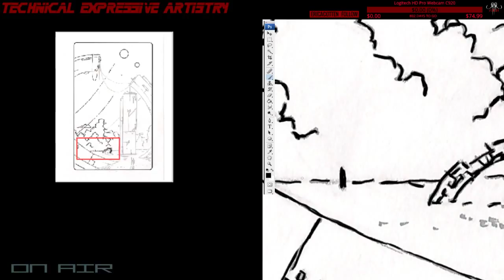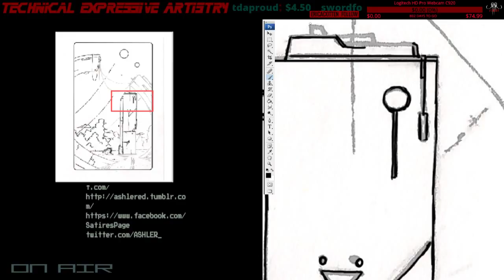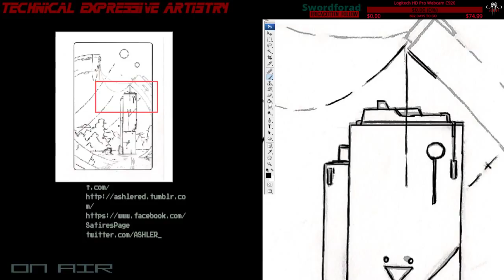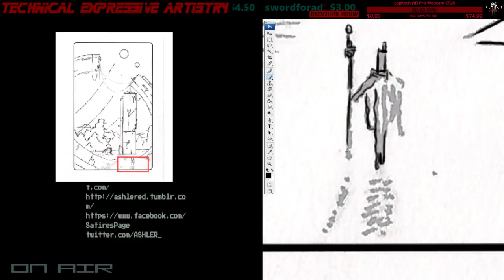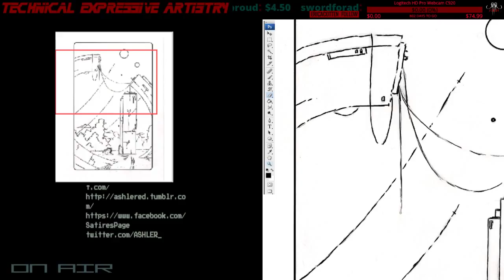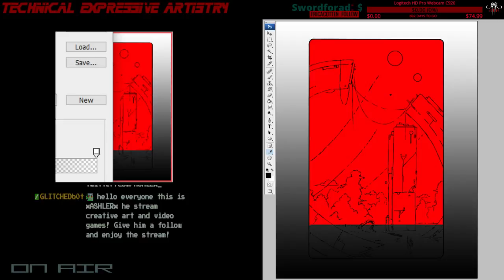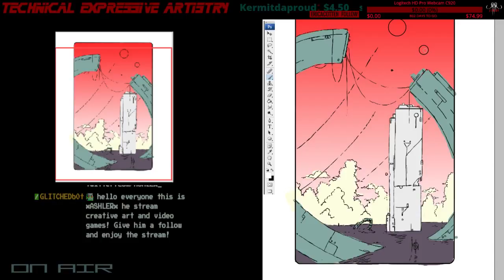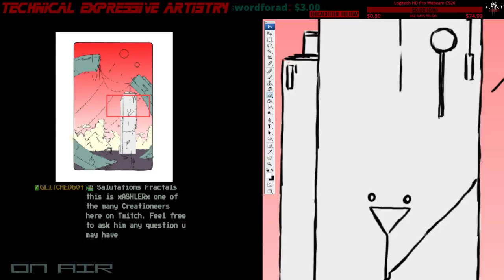10.21.16 Moebius muse inktober